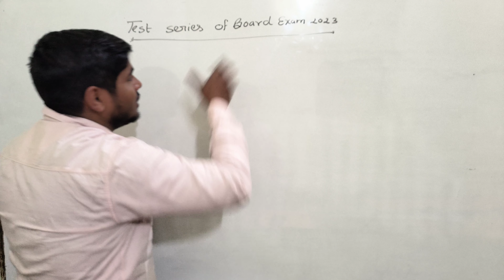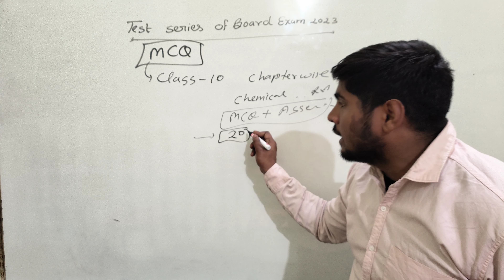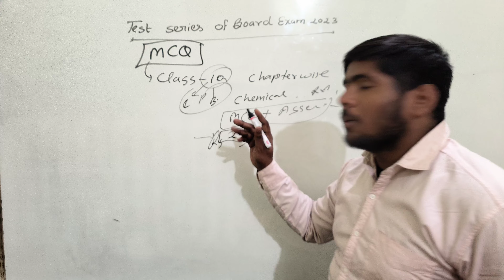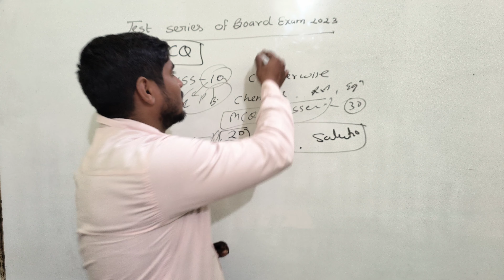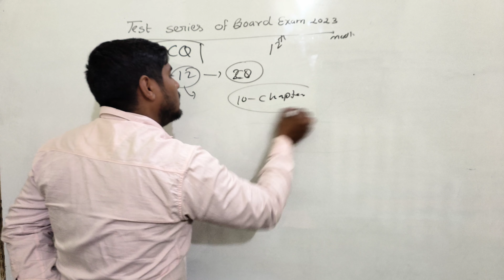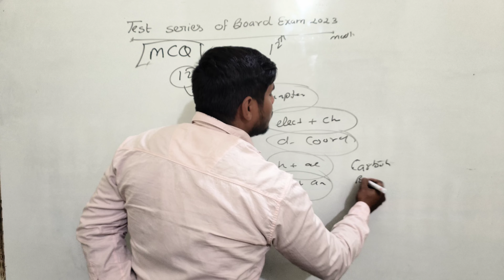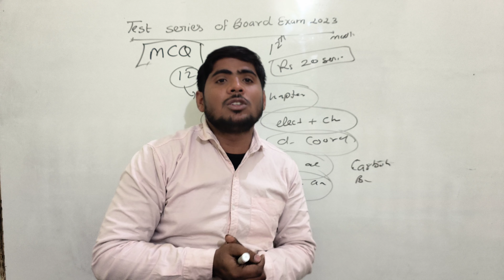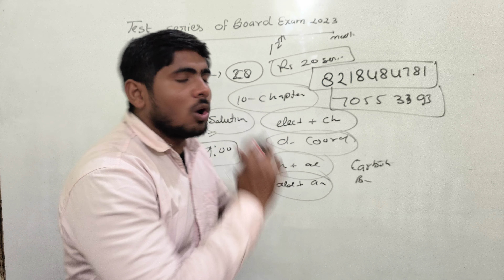important test series information